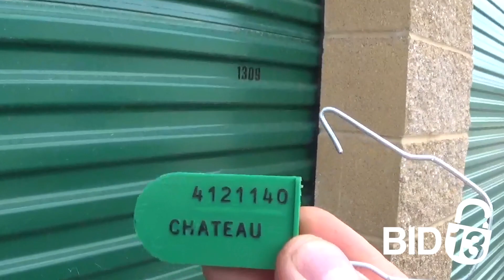Self Storage of Spokane Unit 1309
In this unit you can spot a rocking chair, a soccer ball, a lawn mower, a glass table, gardening hose and other interesting items.